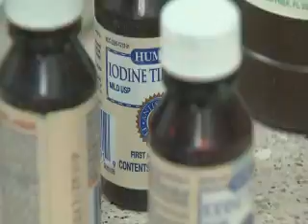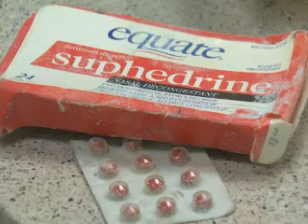OETA Story on Meth Detection aired 09/15/09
This is a story that aired on OETA Public Television's The Oklahoma News Report in Tulsa Oklahoma as reported by Cathy Tatom and photojournalist Edwin Wilson.

The verbatim script follows below...

THE NUMBER OF METH LABS SPRINGING UP IN NORTHEAST OKLAHOMA IS SO SIGNIFICANT THE D-E-A IS STRIKING BACK.

     IT'S GIVING DOZENS OF THE AREA'S POLICE OFFICERS SPECIAL TRAINING AT OSU-TULSA.

    OETA'S CATHY TATOM REPORTS IT'S TRAINING USUALLY ONLY OFFERED AT D-E-A HEADQUARTERS IN VIRGINIA.

THE SUDDEN SURGE IN METH LABS IN NORTHEAST OKLAHOMA IS LEAVING A TRAIL OF DESTRUCTION AND DEATH.

Ed Childress/DEA Agent: "We've had 11 lab related deaths."

     THE CHEMICALS USED TO MAKE THE DRUGS...

     AND FIRES SPARKED BY METH LAB EXPLOSIONS...

     HAVE DESTROYED OR CONTAMINATED HOTELS, HOMES AND BUSINESSES INCLUDING THE MAY BROTHERS BUILDING IN BARTLESVILLE.

     THE MAKINGS OF A METH LAB WAS DISCOVERED IN ITS ASHES.

Ed Childress/DEA Agent: "These are very volatile situations."

     VOLATILE BECAUSE METH MAKERS IN NORTHEAST OKLAHOMA ARE USING A PARTICULARLY DANGEROUS METHOD CALLED ONE-POT OR SHAKE-AND-BAKE TO COOK SMALL BATCHES OF DRUGS - OFTEN TIMES IN A SODA BOTTLE.

Chuck Johannes/DEA Instructor: "They can go right down to WalMart or a grocery store and pick up everything they need to manufacture methamphetamine."

     TO CRACK DOWN ON DRUG MAKERS...

     AND THE DANGER COOKING METH POSES TO THE PUBLIC...

     THE D-E-A FELT THE NEED TO SEND ITS INSTRUCTORS TO TULSA TO TRAIN DOZENS OF NORTHEAST OKLAHOMA POLICE OFFICERS TO CRACK DOWN ON CLANDESTINE LABS

Ed Childress/DEA Agent: "We expect that if we don't get a handle on it it will move into the other areas of Oklahoma."

Cathy: "One of the reasons this training can be held here in Oklahoma is because of the new Helmerick Research lab here at the OSU Tulsa Campus.  It has the lecture halls and the labs necessary to do the training."

Ed Childress/DEA Agent: "At the end of this week we're gonna have 45 investigators out there certified to investigate, to collect evidence safely, and to move these cases toward prosecution."

     OFFICERS WHOSE FACES WE CAN'T SHOW SINCE MOST WORK UNDERCOVER.

     THEY'RE LEARNING WHICH ITEMS FOUND IN JUST ABOUT EVERY KITCHEN AND GARAGE THAT METH COOKS USE TO MAKE DRUGS.

     THEY'LL EVEN  GO INTO THE LAB WITH A CHEMIST TO COOK METH THEMSELVES.

     IT'S SO THEY'LL KNOW WHEN DURING THE COOKING PROCESS THEY CAN SHUT DOWN A METHAMPHETAMINE LAB WITH THE LEAST RISK OF BLOWING IT UP.

     IN TULSA, I'M CATHY TATOM, THE OKLAHOMA NEWS REPORT.